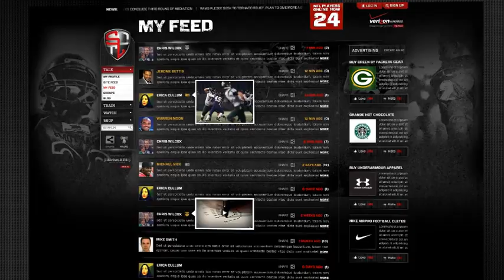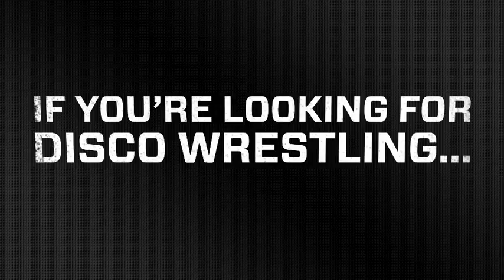What is SOTL?